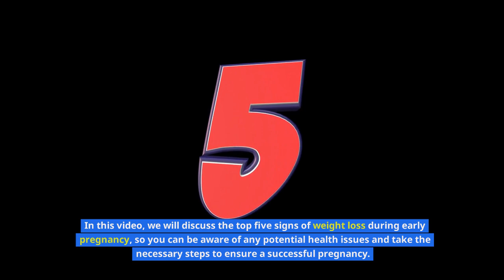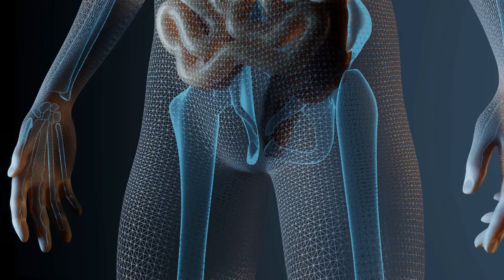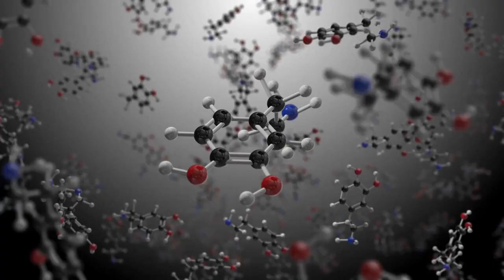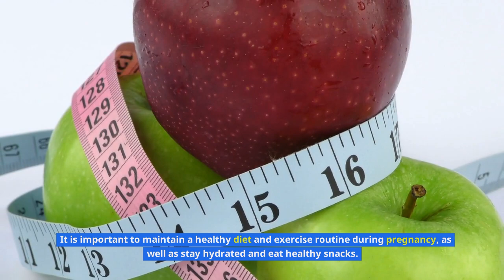Weight Loss Early Pregnancy Sign - Top 5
Pregnancy is a wonderful experience and it is crucial to monitor any changes in your body, as they are often the key to a healthy and successful pregnancy.

Weight loss during early pregnancy is particularly important, as it could be a sign of an underlying problem. This can lead to complications, so it is important to understand the signs and symptoms of this condition.

In this video, we will discuss the top five signs of weight loss during early pregnancy, so you can be aware of any potential health issues and take the necessary steps to ensure a successful pregnancy.

We will cover how to identify weight loss and its potential causes as well as how to mitigate any risks associated with it. By understanding the risks and taking the proper preventative measures, you can ensure a safe and healthy pregnancy.

Our goal is to help you make an informed and best purchasing decision, however, the views and opinions expressed are ours only. With any purchase you should always do your own due diligence before making any kind of purchase. By clicking on links or purchasing products we recommended on this page may generate an income for this channel from affiliate commissions and you should assume we are compensated for any purchases you make.